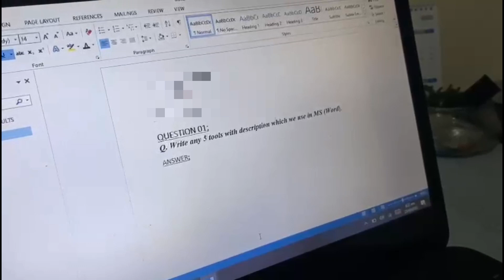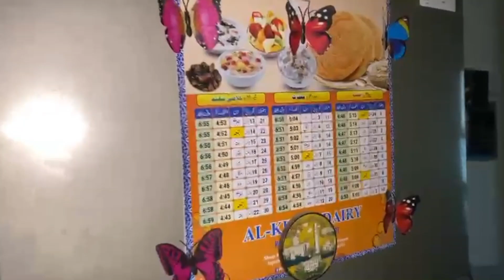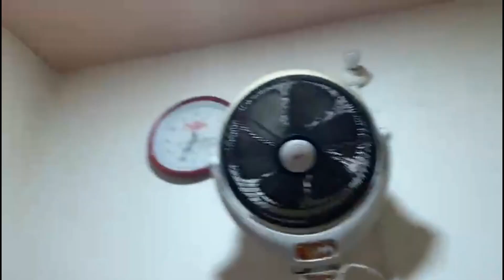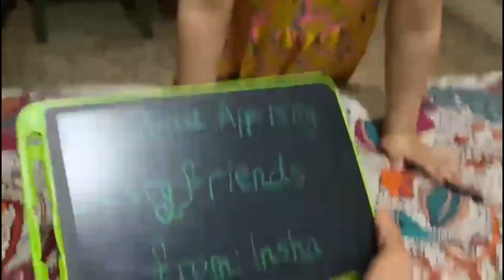FIRST IFTARI WITH ME | Ramadan Mubarak | Me Vlogs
Vlog 38